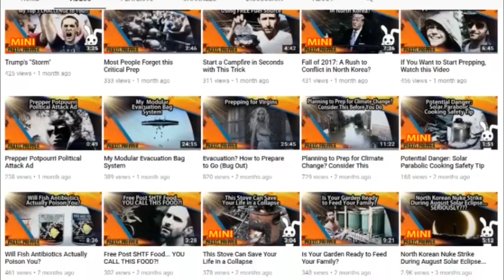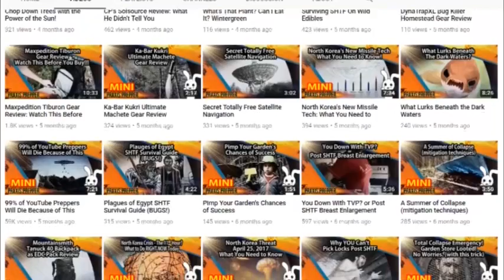ALIEN INVASION Sneak Peek + Canadian Prepper Sent Me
WARNING: Youtube has deemed this video as OFFENSIVE to advertisers - watch at your own peril!

Welcome to you if you're a new visitor to me channel. CP is an inspiration to a lot of us, myself included. In this video, I share with you a sneak peek of the new Alien Invasion mini movie series starting up in December.